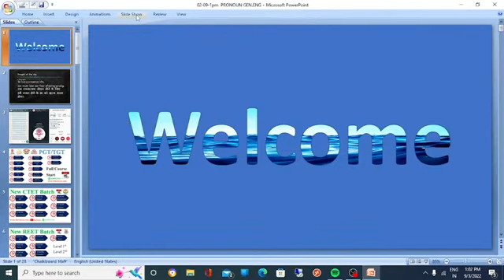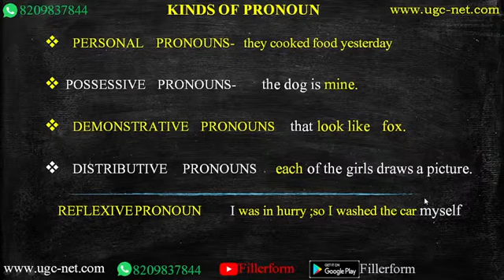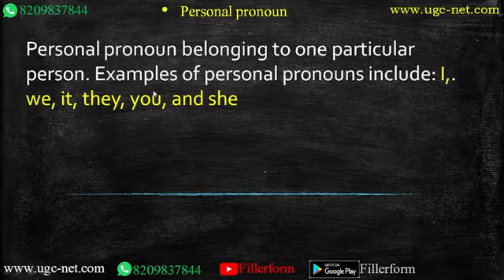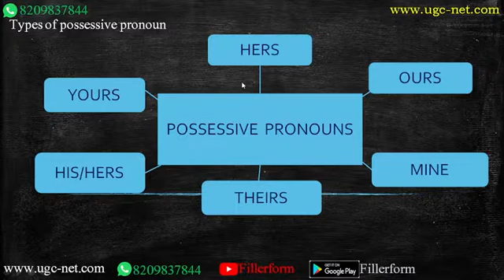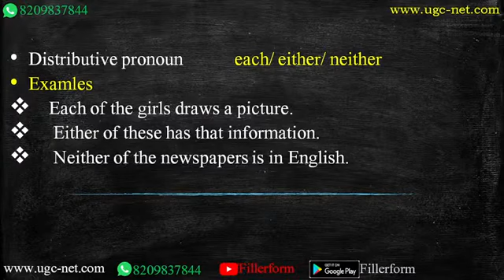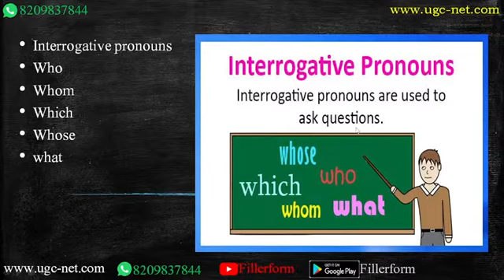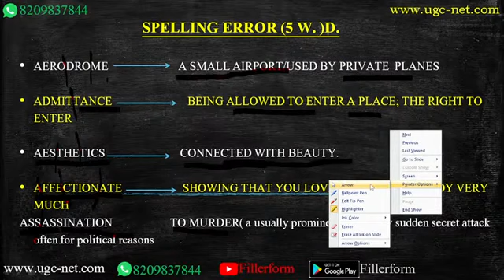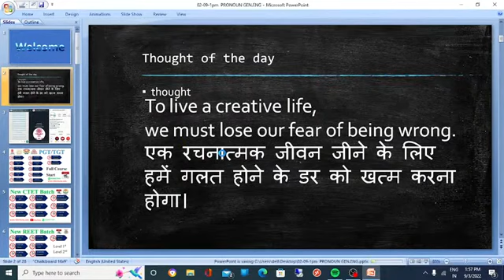#17 ENGLISH CTET Paper-2 3S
ctet english
ctet english grammar syllabus
ctet english grammar preparation
ctet english pedagogy by himanshi singh
ctet english syllabus 2022
ctet english classes
ctet english by himanshi singh
ctet english marathon class by himanshi singh
ctet english pedagogy by himanshi singh 2022
ctet english pedagogy by himanshi singh previous year question paper
ctet english pedagogy by himanshi singh 2022 class 2
ctet english pedagogy by himanshi singh 2021
ctet english pedagogy by himanshi singh chapter 2
ctet english previous year question papers paper 1 2021
ctet english previous year question papers paper 1
ctet english previous year question papers 2015
ctet english previous year question papers 2019
ctet english previous year question paper by himanshi singh
ctet english previous year question paper 2021
ctet english previous year question paper by sachin sir
ctet english